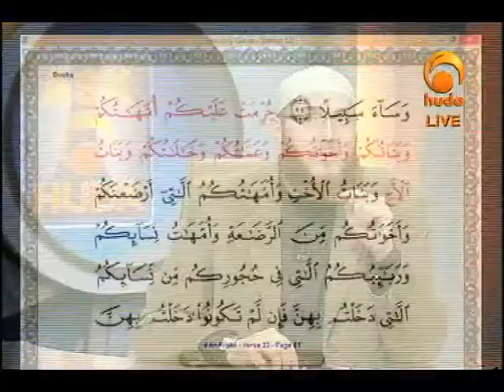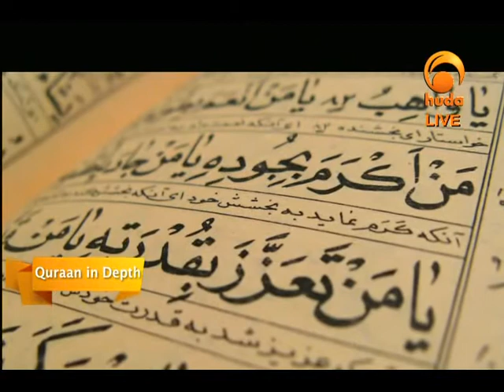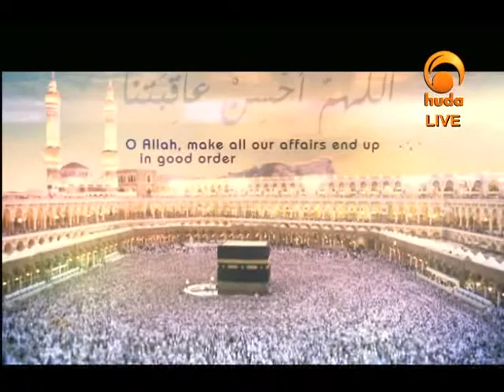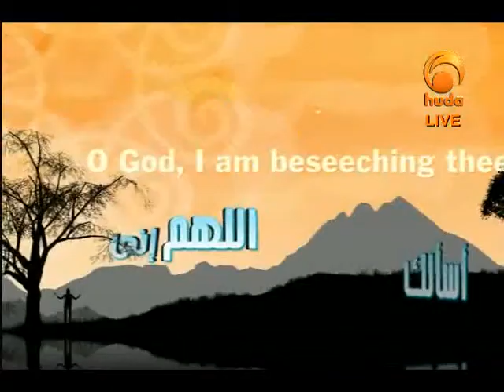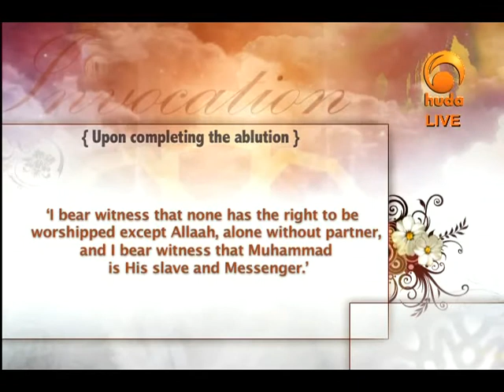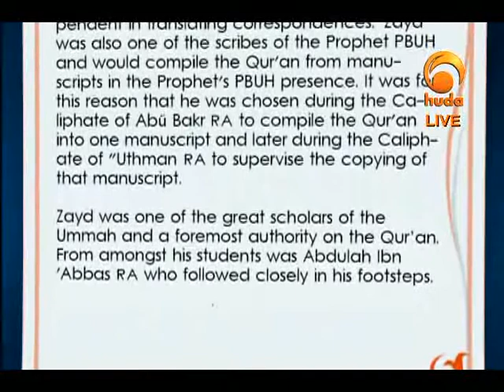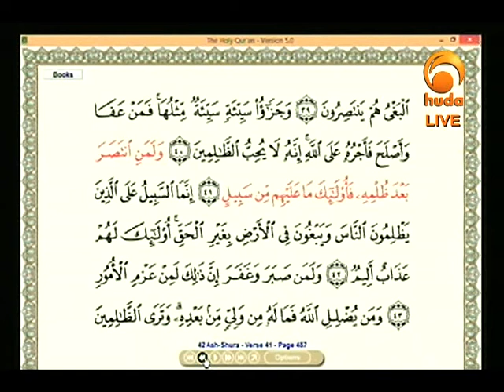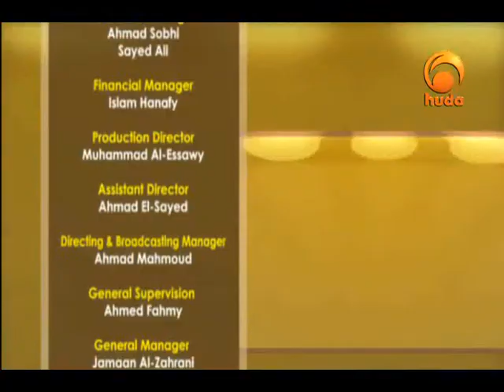Ask Huda Dec 10th 2013